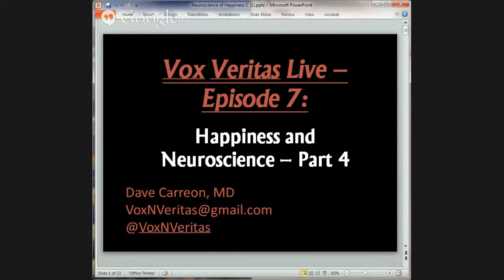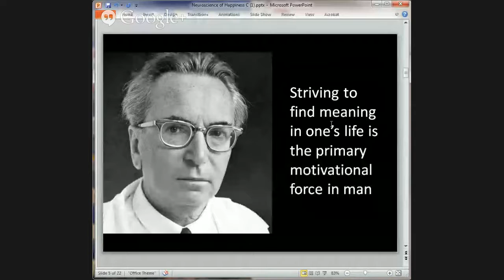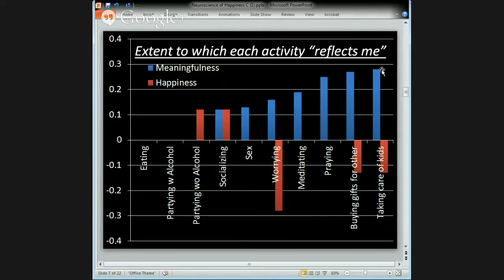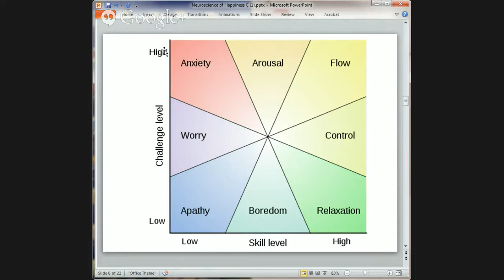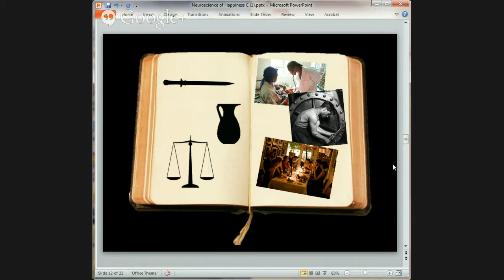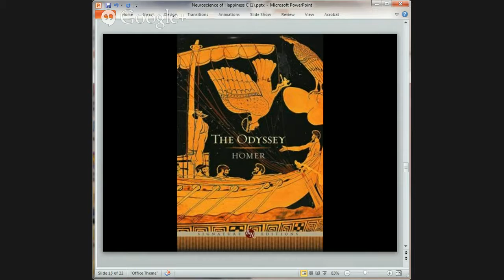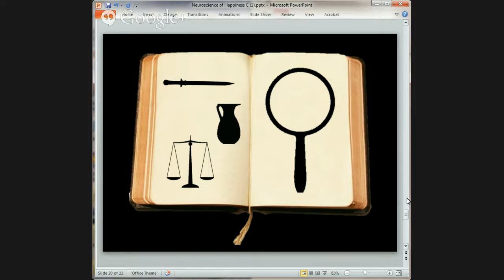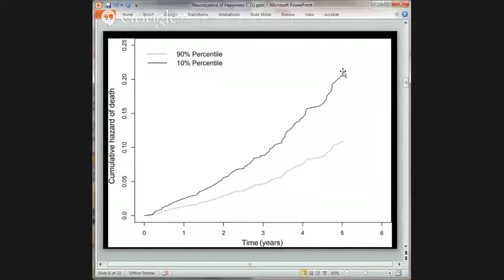Vox Veritas Ep. 7 - Neuroscience of Happiness Part 4 - Prudence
This week we'll talk about making good decisions and finding a direction for our life.

Next lecture will be  "Mind & Medicine - Part 1".  TBD at 8:28pm.

This is the web outgrowth of a series of lectures delivered at Stanford SPLASH by David Carreon geared for high schoolers and middle schoolers